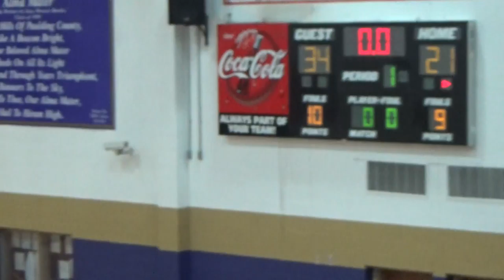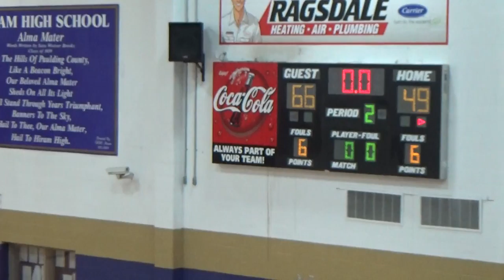GA Shock vs Elite Playmakers